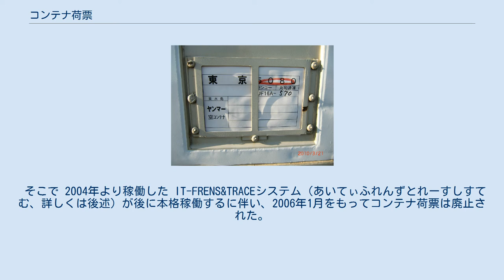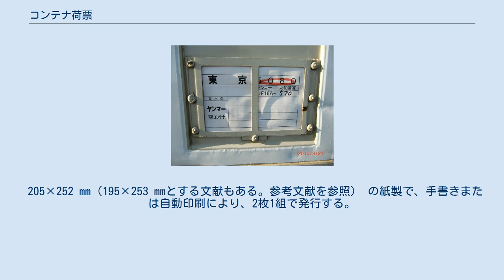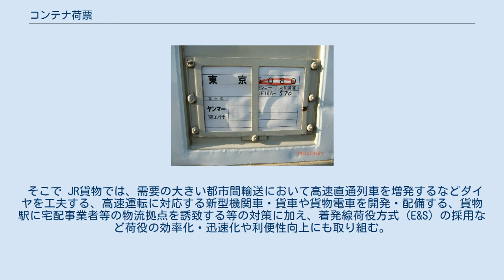コンテナ荷票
コンテナ荷票（コンテナにひょう）とは、日本貨物鉄道（JR貨物）およびその関連会社の鉄道コンテナ貨物輸送において荷札の役割を果たしていた伝票である。
 なお、貨車においても似た様式のものが使われているが、こちらは貨車車票と呼ばれる。
 荷役（貨物駅でコンテナを列車に積み降ろす作業、フォークリフト等で行われる）を円滑に行うために、空コンテナを除く全てのコンテナに付けられており、行先や積載列車番号・中継駅（指定がある場合）など、荷役担当者の作業に必要な情報が全て記されていた。
 また、速達性を求められる荷物には「急送品荷票」を付して速達列車に優先的に積載する等の工夫がされていた。
 1959年に旧国鉄がコンテナ貨物輸送を開始した時より使われている荷票は一定の成果を挙げていたが、しかし荷票は列車走行中などに紛失しやすいといった欠点もあり、また後述する理由により効率化が求められることとなる。
 そこで 2004年より稼働した IT-FRENS&TRACEシステム（あいてぃふれんずとれーすしすてむ、詳しくは後述）が後に本格稼働するに伴い、2006年1月をもってコンテナ荷票は廃止された。
FRENSは「FREight information Network System」の略称。
 この新システムにより、コンテナ積載列車や駅構内での所在位置、持ち出し情報などはフォークリフトでの荷役時に即時把握が可能となった。
 JR貨物での廃止後も、臨海鉄道各社や通運事業者などが独自の荷票を使用している場合がある。
海上コンテナやICタグが故障したコンテナの場合、従来どおり荷票が使用される。
荷票差しが無いコンテナの場合、ガムテープなどで本体に貼り付けられる。
 205×252 mm（195×253 mmとする文献もある。参考文献を参照） の紙製で、手書きまたは自動印刷により、2枚1組で発行する。
 コンテナには左右両面に1箇所ずつ荷票受が設けられており、その両側に 1枚ずつ入れる。
これにより、列車の左右どちら側からでも荷役ができるよう工夫されている。
 荷票には着駅名が大きく表示され、荷送人、荷受人、委託通運事業者名および発駅名と内容品名が併せて表示される。
また、特段の指定や追加情報がある場合には、到着指定日や積載列車番号、中継駅・列車番号なども表示される。
 なお、列車の遅延等により中継列車の変更があった場合は、手書きで修正する等により対応する。
 GPSを装備したフォークリフト 根室本線新富士駅 大気汚染や地球温暖化などの環境問題が深刻化する一方の昨今、環境負荷の高い自動車や航空機などに代わり、環境負荷の低い輸送手段を利用するモーダルシフトが急務となっているが、その担い手として鉄道貨物輸送が注目され、活用が期待されている。
 ところが、鉄道貨物輸送は環境負荷の逓減や定時性では格段に優位である半面、拠点間の大量輸送を主体とするため、荷役や中継（荷物の乗り換え）に時間を要し、またダイヤの都合もあって、随時性・速達性を求められる荷物では利用しにくい実情があった。
 そこで JR貨物では、需要の大きい都市間輸送において高速直通列車を増発するなどダイヤを工夫する、高速運転に対応する新型機関車・貨車や貨物電車を開発・配備する、貨物駅に宅配事業者等の物流拠点を誘致する等の対策に加え、着発線荷役方式 (E&S) の採用など荷役の効率化・迅速化や利便性向上にも取り組む。
 その一環として、JR貨物では「IT-FRENS&TRACEシステム」を開発し、導入した。
 その主な特長は次のとおりである。
 なお、これらに加え、従来は通運事業者に委託していた荷票の取り付けを廃止したことによる委託費の軽減効果なども期待される。